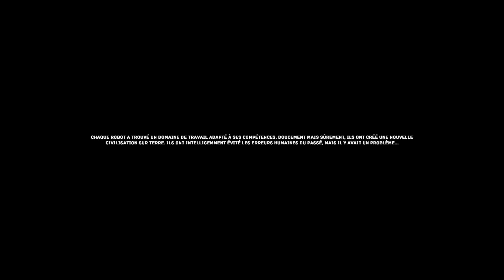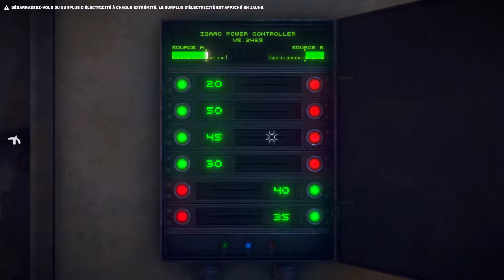[Indé] The Uncertain: Episode 1: #1 - revue & découverte (Présentation du Robot RT-217NP)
et voilà un nouveau jeu indé qui me plait beaucoup.
The Uncertain ou l'incertain, l'inconnu est un jeu à épisode.
Je vous présente la première partie de l'épisode 1 "The last Quiet Day" ou le dernier jour tranquille dans lequel nous découvrons le personnage principal et nous commençons à découvrir le monde dans lequel il vit.

Imaginez devoir prendre des décisions morales dans un monde dénué de moralité. La logique gouverne ce monde, et chaque décision n'est qu'une suite de uns et de zéros. La plupart des concepts prennent une nouvelle définition, et certains sont complètement abolis. Par chance, les êtres raisonnables, même s'ils ne sont pas humains, ont toujours le choix.

The Uncertain: Episode 1 - The Last Quiet Day est un jeu d'aventure ponctué de récits se déroulant dans un monde post-apocalyptique. Dans le premier épisode, vous partagez le point de vue d'un robot ingénieur RT-217NP, qui semble très intéressé par la race humaine, depuis longtemps disparue dans des guerres dévastatrices. Faites l'expérience de la mystérieuse ambiance de chacune des régions méticuleusement explorées. Testez vos capacités en résolvant différents puzzles. Prenez des décisions importantes et élucidez les mystères qui vous permettront de connaitre la vérité qui vous a été cachée.

Caractéristiques:
Aventure 3D Classique avec une histoire unique
Graphismes magnifiques et ambiance immersive
Bande-son indépendante originale
Créé avec les technologies NVIDIA GameWorks HBAO+, DoF et FXAA